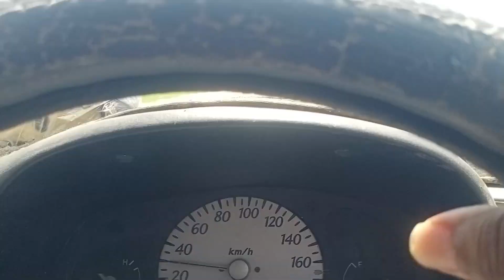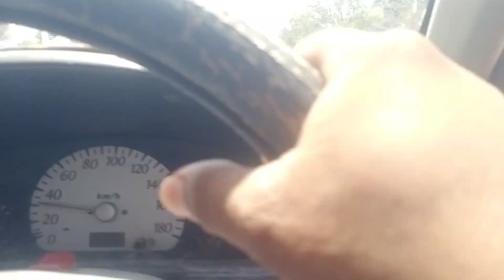Being a Son Of farmer You have to Do This Wether You'r Job holder or Freeman like me.😜|Village Vlog